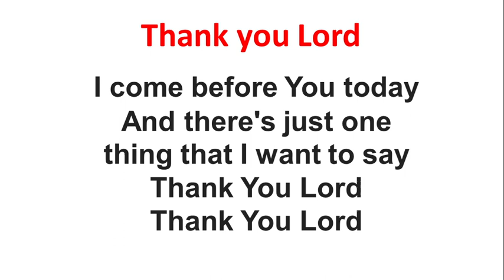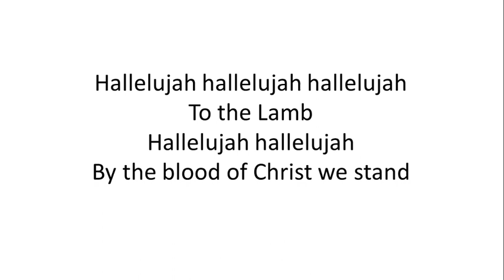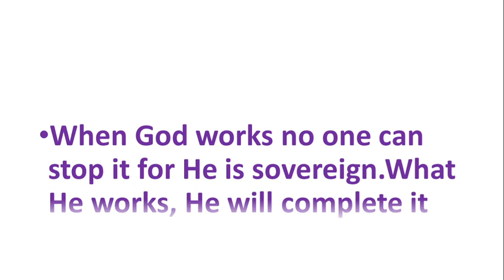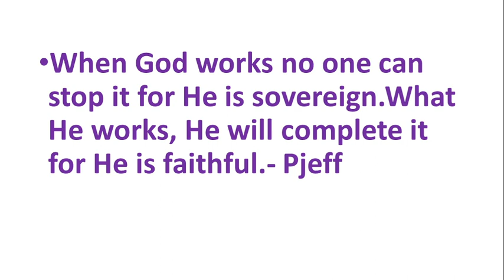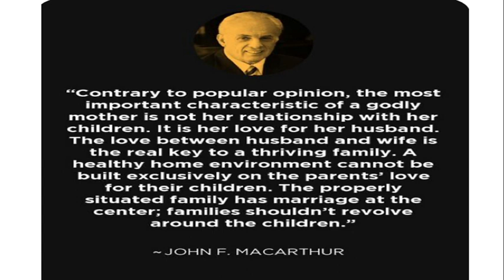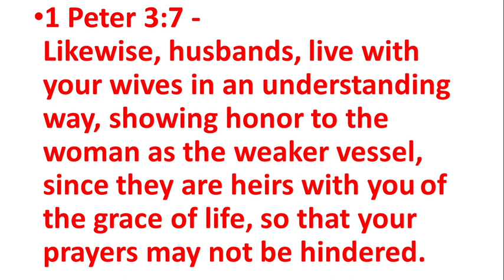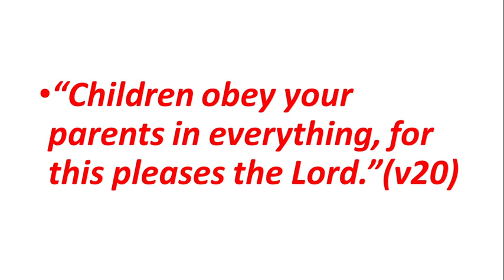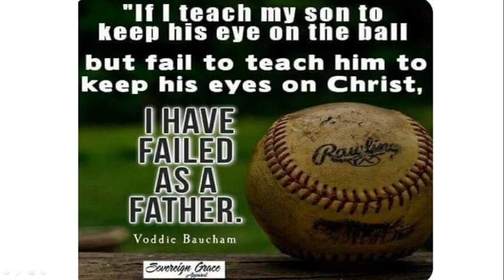The Future Or Failure Of Our Family | January 3, 2021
Topic : The Future Or Failure Of Our Family - January 3,2021